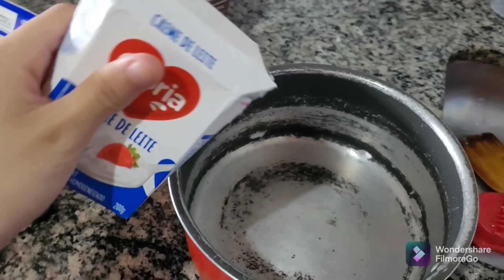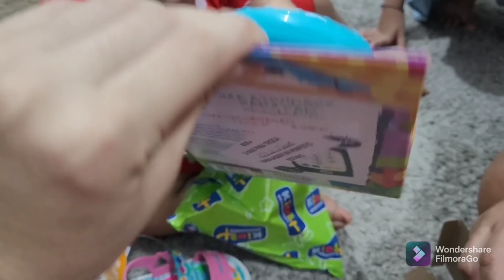VLOG: O PRIMEIRO NATAL NA CASA NOVA + FIZEMOS UM AMIGO OCULTO 🥰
Cupom 10%off: CASEI

Sua presença é muito especial para mim. Não esqueça de se inscrever para fazer parte da nossa família 🥰

Câmera: Samsung Galaxy S20fe
Editor: Wondeshare Filmora X